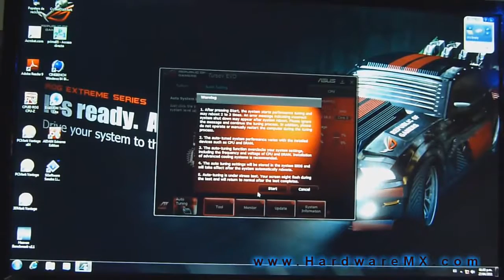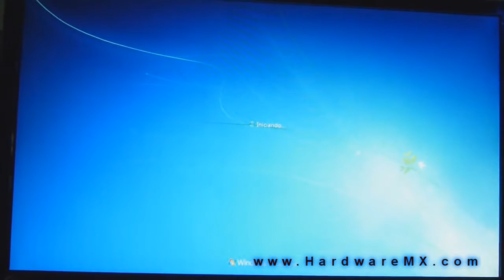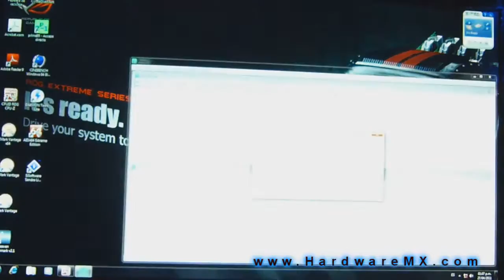HWMX Review Maximus IV Extreme Overclock Automatico TurboV EVO